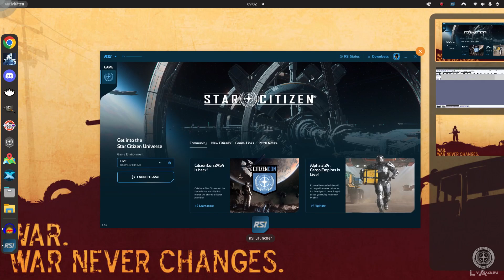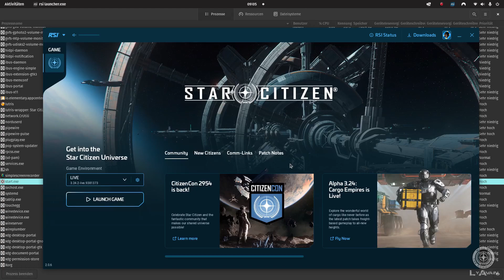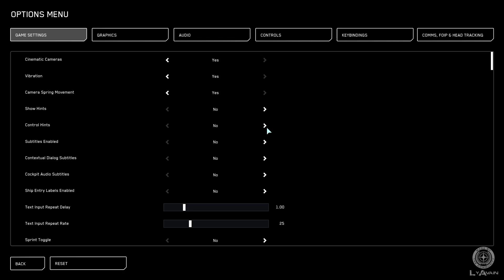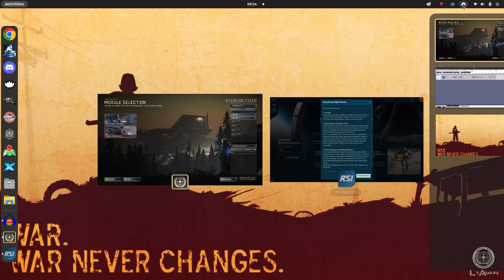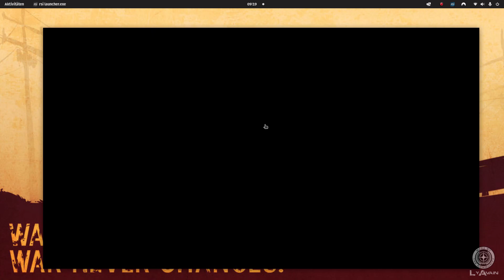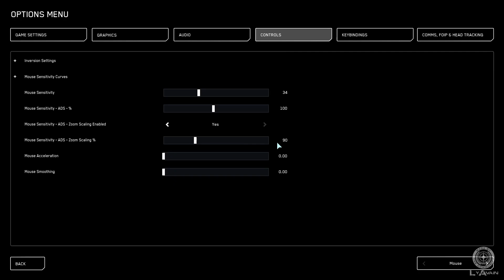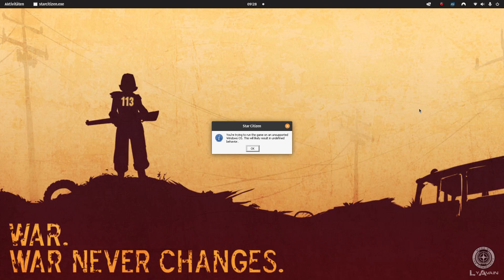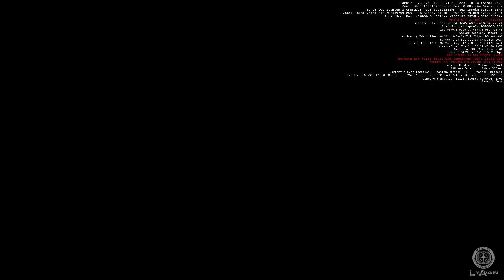Star Citizen - Versuch macht kluch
Moin...

Tjaaa... Ich war so verrückt, zu versuchen mich in Star Citizen einzuloggen, 30 Minuten bevor die Citizen Con in Manchester startet... Öhm... Keine kluge Idee... :D

Das ist Software in der Entwicklung, also durchaus normal. Kenne das von anderen Software Projekten, in denen ich in der Entwicklungsphase Testbenutzer war.
Hier war es halt worst case. Erstes Wochenende nach einem neuen Patch (immer überlastet), Start der Citizen Con (Ausnahmezustand) und ein Patch der nicht 100% rund läuft...

Naja... So konnte ich über einige Änderungen in diesem Patch sinnieren und etwas dummes Zeug sabbeln. Also nichts weltbewegendes.
Wer sich das anschauen möchte, ist herzlich eingeladen, einige meiner Gedanken und den Test meiner "nahezu unendlichen" Geduld zu geniessen.
Aber ich habe vorgewarnt, keine Action, kein Gameplay, nix tolles neues...
Willkommen in der Warteschleife zur Crashparty. ;)

LIebe Grüsse
Ly